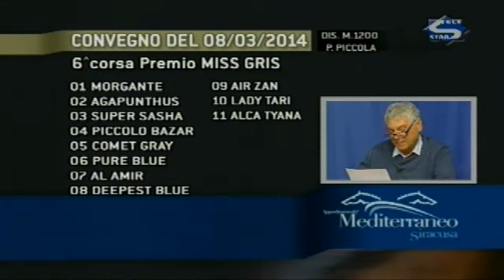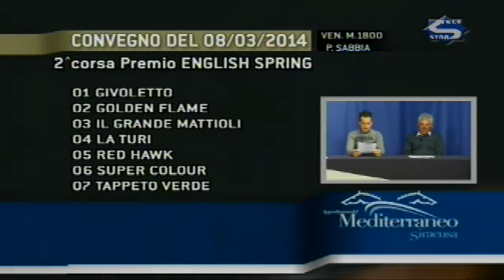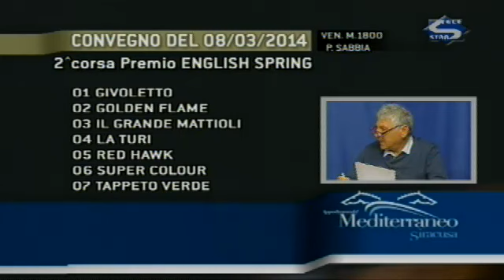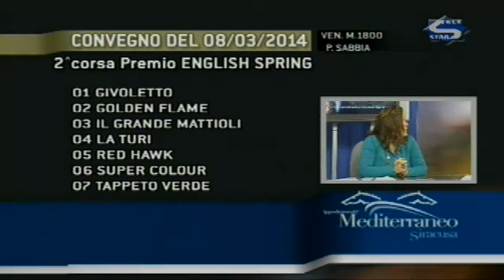Cavalli & Dintorni Puntata 68